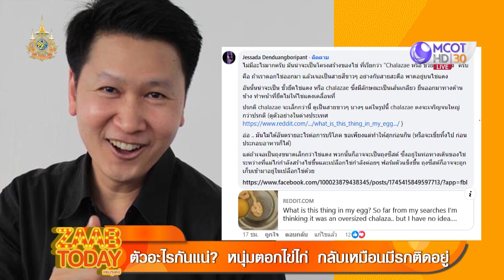ตัวอะไรกันแน่? หนุ่มตอก "ไข่ไก่" กลับเหมือนมีรกอยู่ (16 ส.ค. 67) | แซ่บทูเดย์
แซ่บทูเดย์ | 16 ส.ค. 67 On Air
ตัวอะไรกันแน่? หนุ่มตอก "ไข่ไก่" กลับเหมือนมีรกอยู่